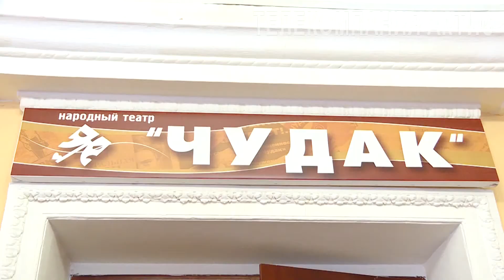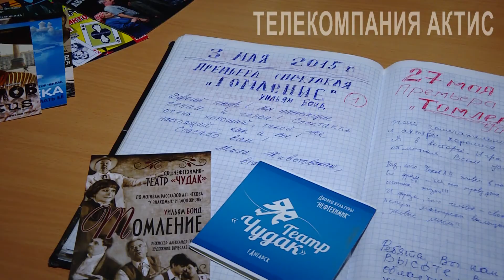Открытая сцена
Режиссерские находки и мастерство актёров.
На телеканале «Актис» стартует новый театральный проект.